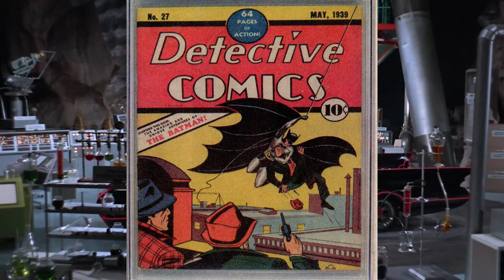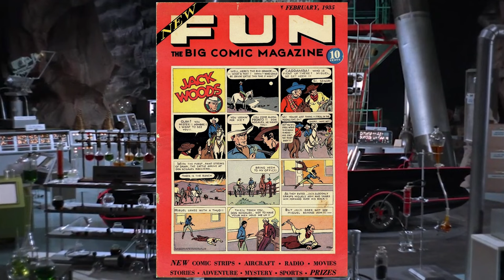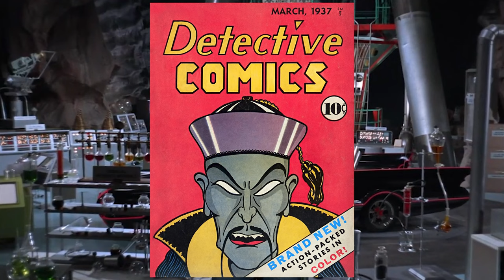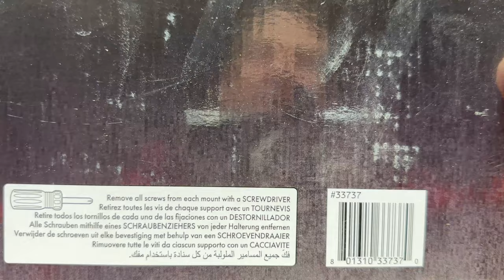Trip to Wayne Manor & the 1966 Batman TV Series Batcave with Jada Batmobile Diecast Model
Ground breaking television premiered in 1966 in the show Batman which debuted Wayne Manor, the Batcave, and Batmobile to a new medium.
Get a FREE Copy of “Tips for Valuing Your Collection”
Have you ever wanted to be a YouTuber and live the YouTube Laptop Lifestyle? Join my Free 5 Day Road to YouTube Challenge to get started

Todays episode of Toy Talk is rather unusual, you might say even fictional.  The only thing that is real is the diecast car I will review during our visit to Gotham City and Wayne Manor.

Let’s go!

I am standing in front of Bruce Waynes beautiful estate “Wayne Manor.”

Today I have been invited to visit the super-secret Bat Cave deep beneath Wayne Manor.  We might even see Batman.

So, let’s go in.

This is so cool, Alfred is gonna let me use the secret Bat Poles to enter the Bat Cave.

I probably should have worn tennis shoes for this but, these boots will have to do!

Batman and Robin, their story, and the story of Detective Comics.

Published by Detective Comics, later shortened to DC Comics is an American comic book.

Detective Comics was published from 1937 to 2011. Restarted publishing in 2016 is best known for introducing the popular Batman series in May 1939 volume # 27.